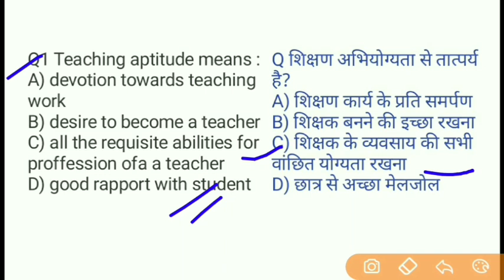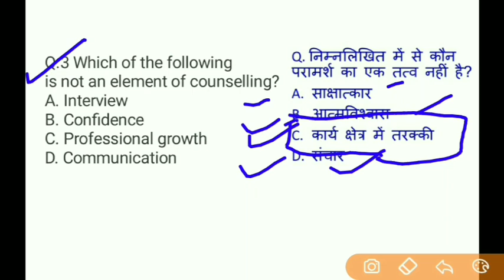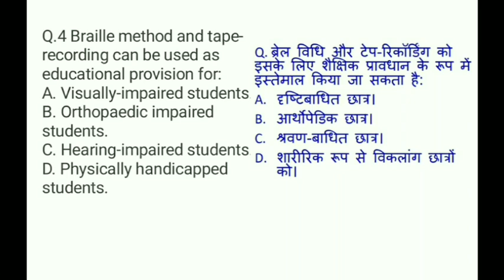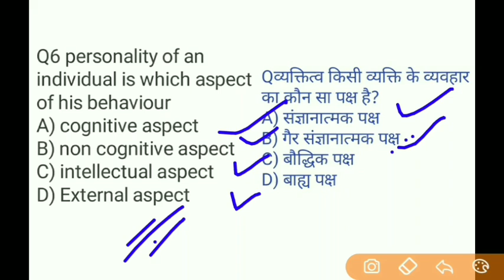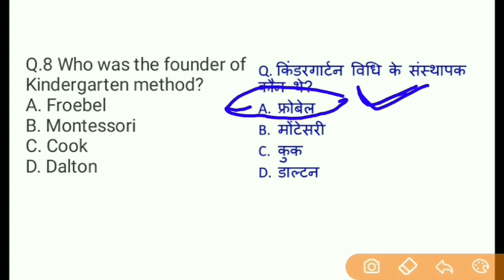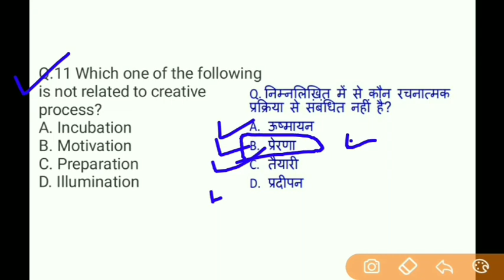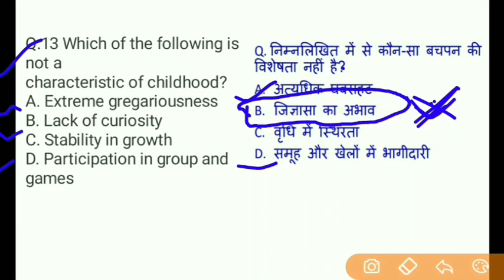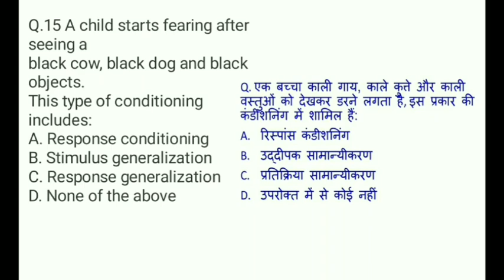Uttarakhand Lt Teaching Aptitude || Part-5| उत्तराखंड सहायक अध्यापक शिक्षण अभिवृति व शिक्षण कला